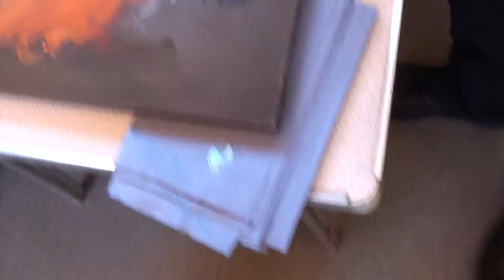Painting Art Done with Arts Connection in North Powys